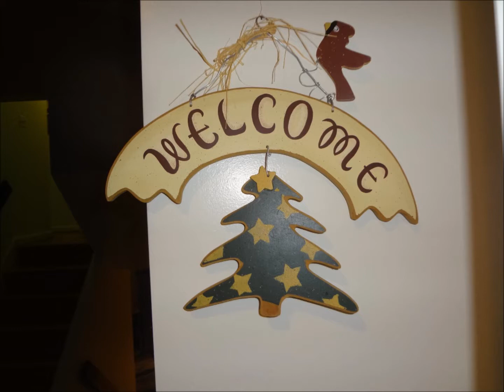Navidad en casa de Abu Aida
Abu Aída arregló la casa de forma que todos hemos vivido la Navidad de una manera muy especial. Puso no solamente la decoración, las luces y los pesebres, sino que puso especialmente su corazón y entusiasmo.   Un pequeño homenaje a ella.